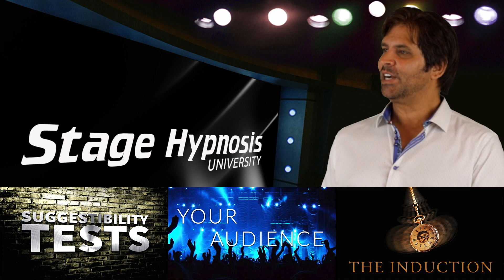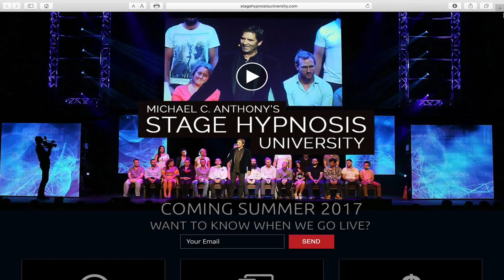Welcome to Stage Hypnosis University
Stage Hypnosis University is the most incredible Stage Hypnosis Training in the world. There are over 300 training videos and 60+ hours of content.